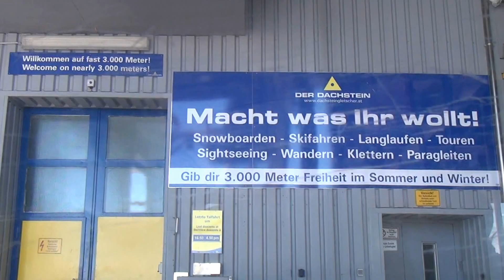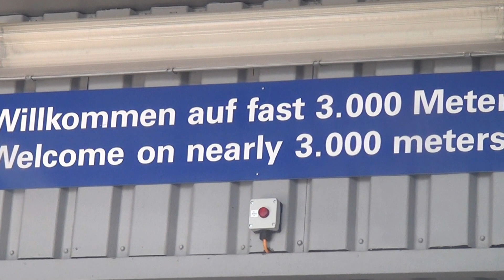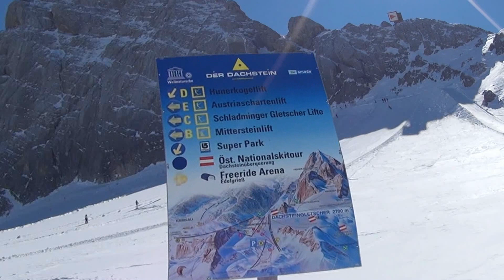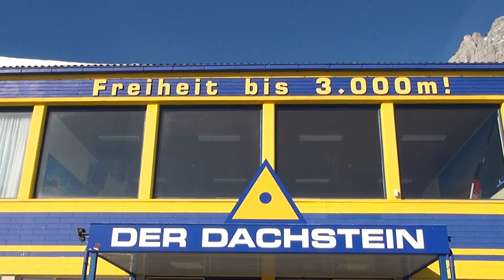ski Dachstein gletscher 3000 m, by Lucian Bistrita, martie 2012